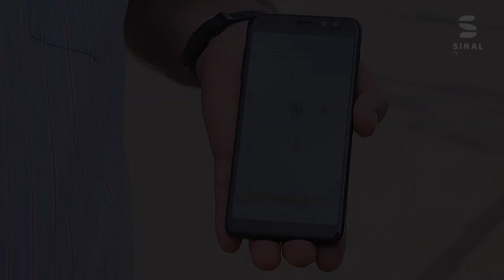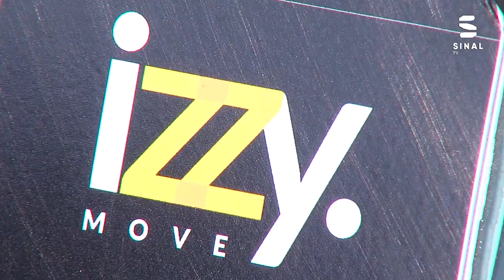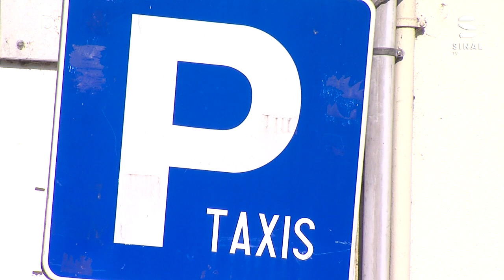Chegou a Chaves a aplicação de táxis que aposta na qualidade e comodidade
Com presença em cerca de 35 concelhos, a Izzi Move App começou a operar em Chaves, em junho, e já conseguiu dinamizar o setor e prestar um serviço de maior qualidade.